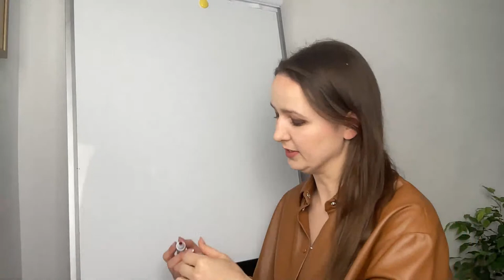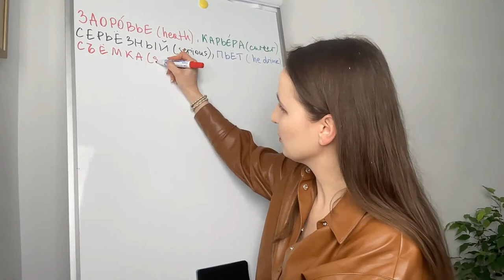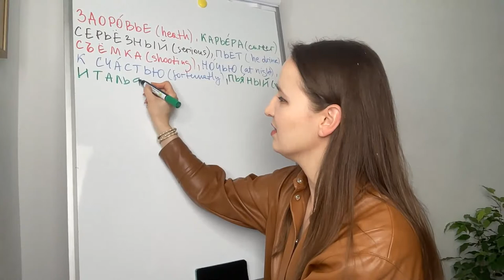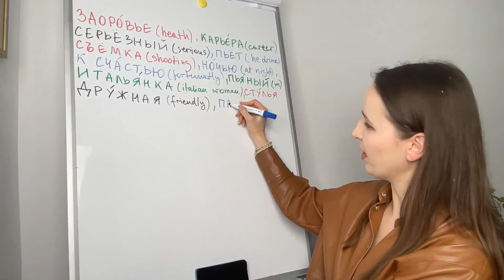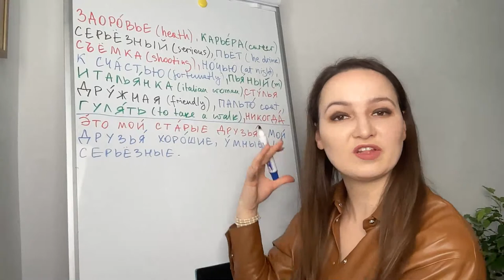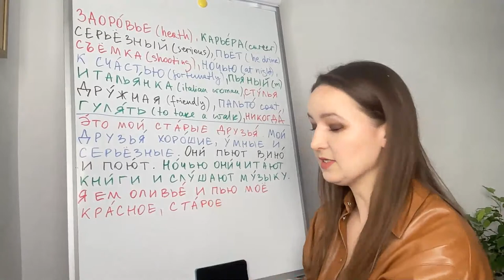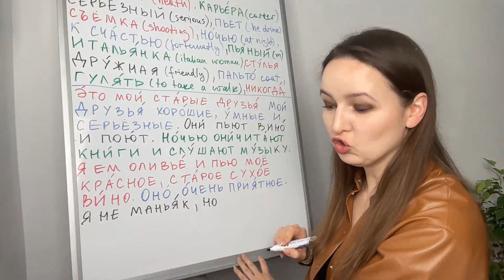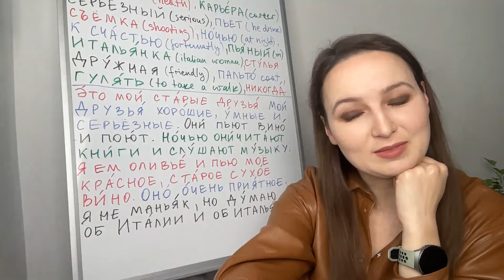437. Do you know these Words? K счастью, никогда, здоровье, красавица, ночью, пьяный